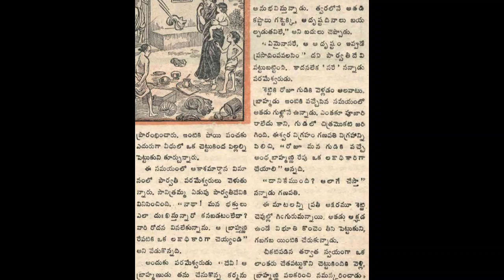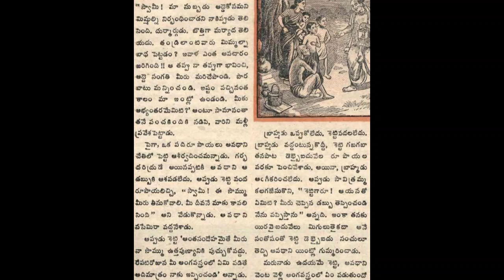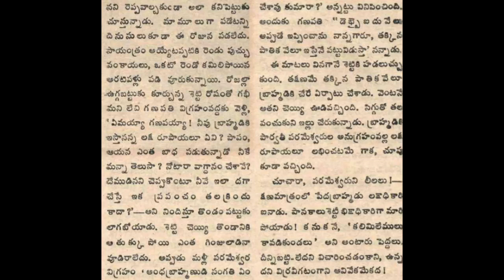Kalimilemulu Chandamama katha